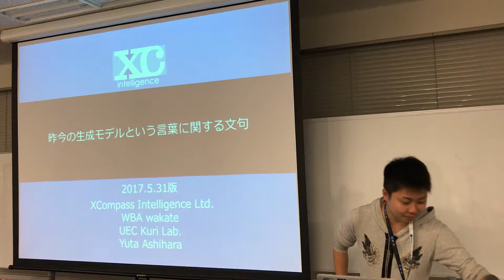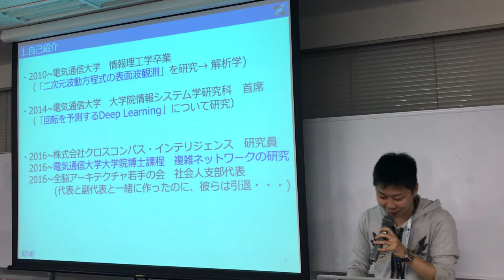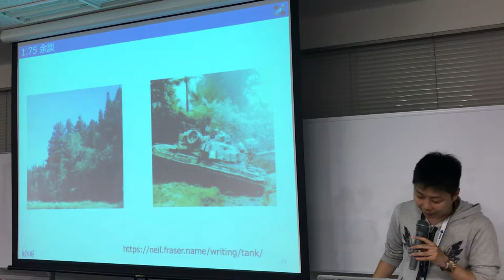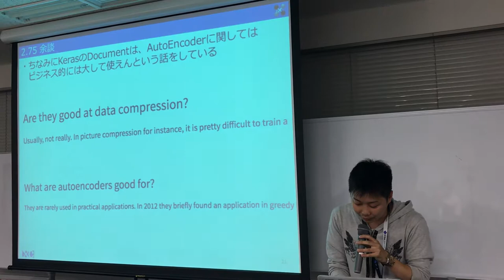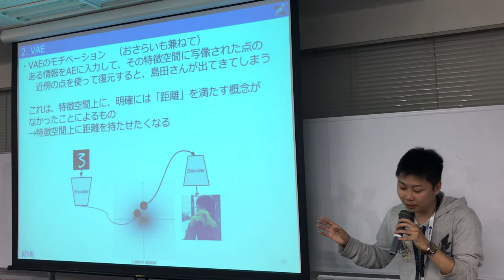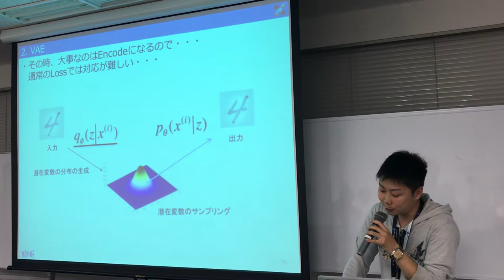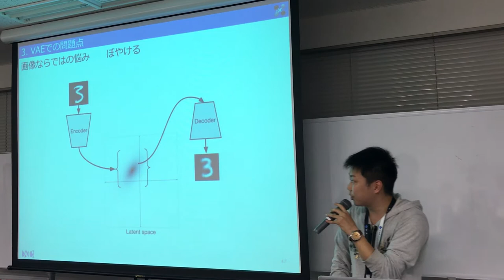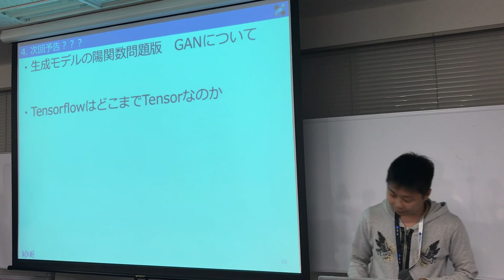全脳アーキテクチャ若手の会 第25回勉強会 【昨今の生成モデルという言葉に関する文句】 芦原 佑太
2017年5月31日に行われたカジュアルトークです。
【昨今の生成モデルという言葉に関する文句】 芦原 佑太